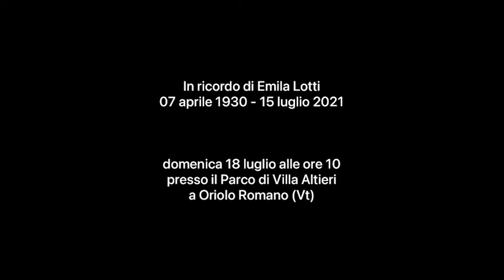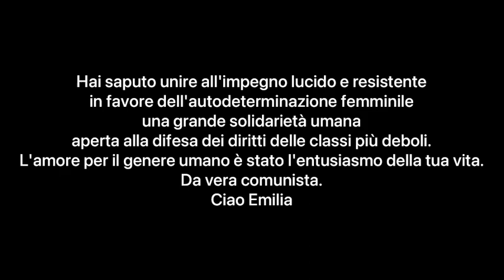Oriolo Romano Video ricordo Emilia Lotti 18 lug 2021